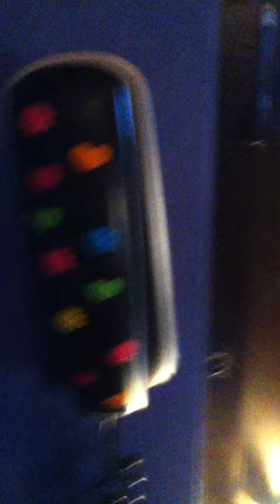How to call 911